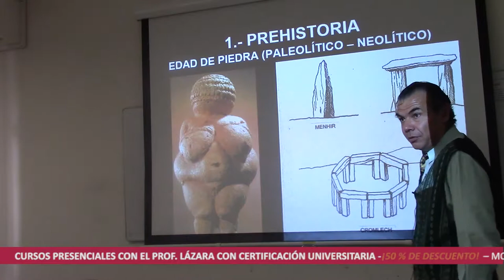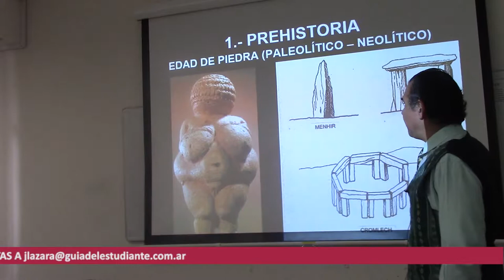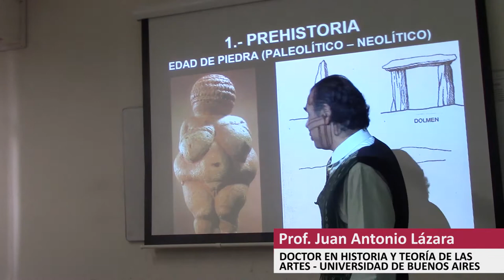10 PREHISTORIA Y SUS MONUMENTOS POR EL DR. JUAN LÁZARA